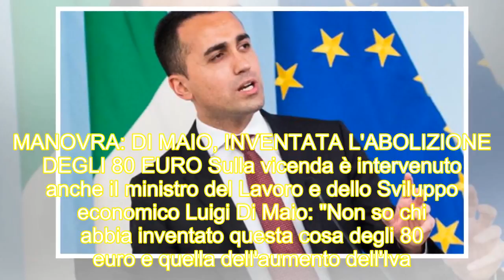Manovra: via bonus da 80 euro, fondi per la flat tax? Il governo: fake news